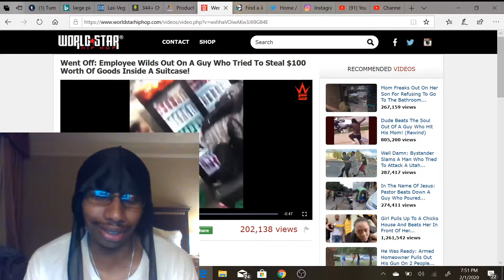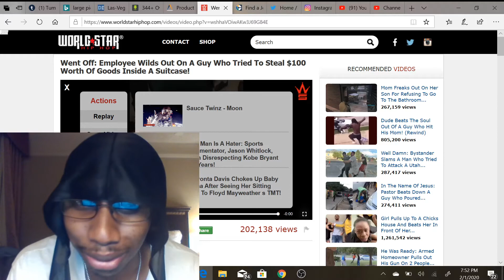Employee wilds out an guy who tried to steal $100 worth of goods at Dollar tree